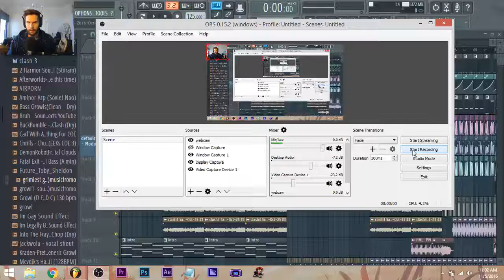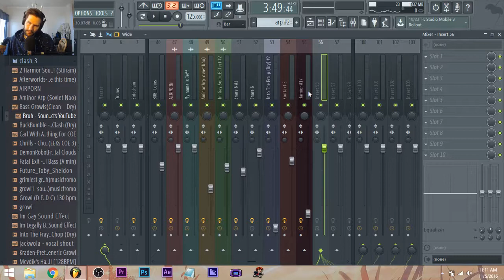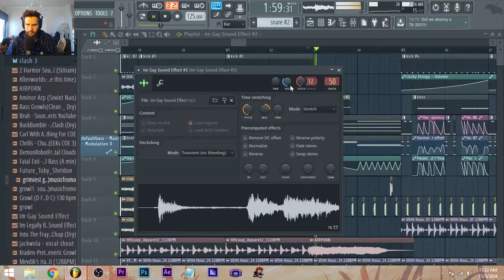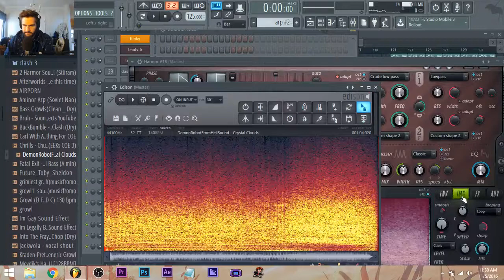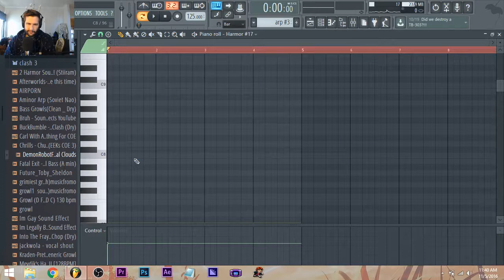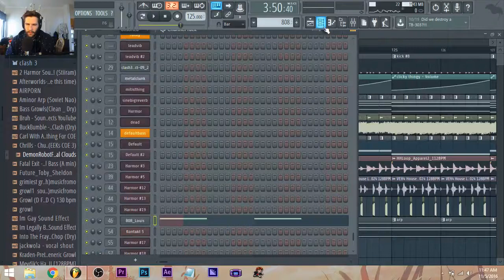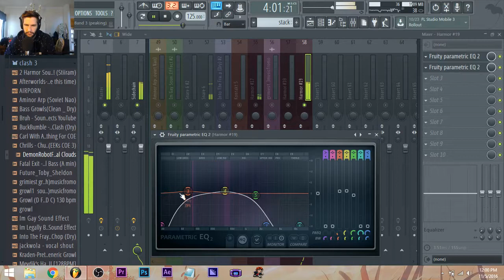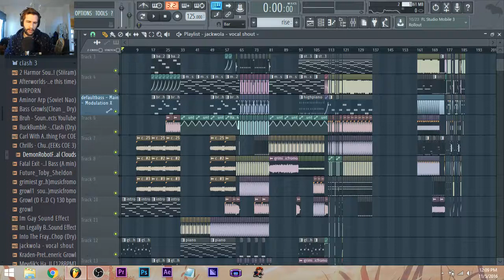COE 3 - Part 12 - STACK DA LAYERS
Today's Progress : 1:05:35

Thank you for any support!
Wuv U =3